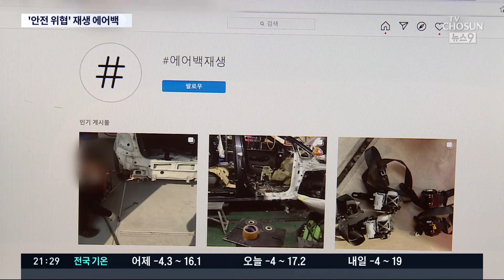4개 중 1개는 작동 안해…안전 위협하는 재생 에어백 [뉴스9]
자동차 사고시, 에어백은 운전자 생명을 구할 수 있는 중요한 안전장치죠. 그런데 중고 에어백을 재활용해 장착까지 해주는 업체들이 있다고 해, 제대로 작동은 하는지 실험을 해봤습니다. 상당히 위험한 결과가 나왔습니다.